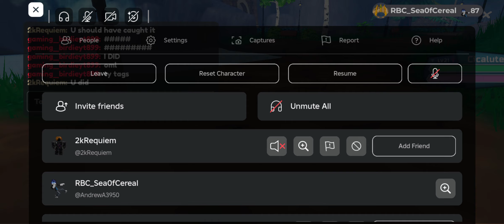Finally rb cosmiore